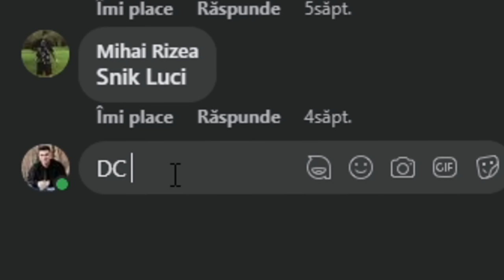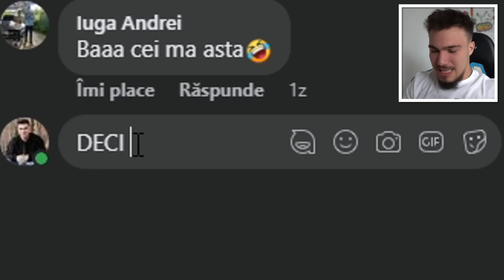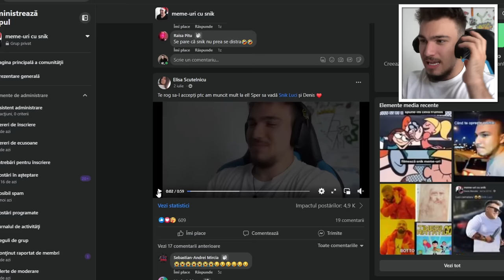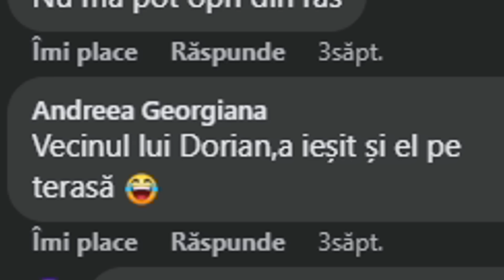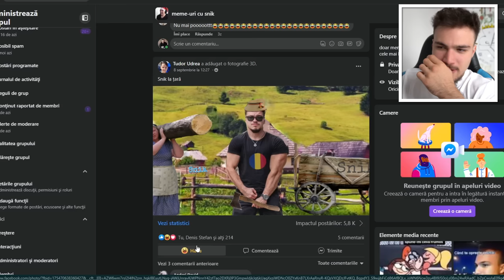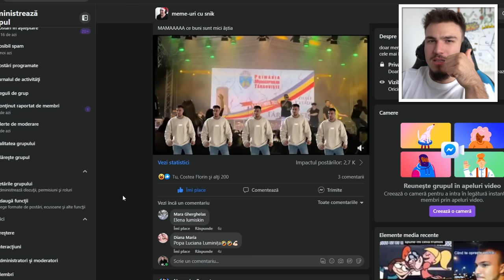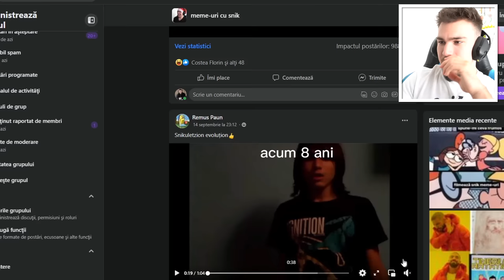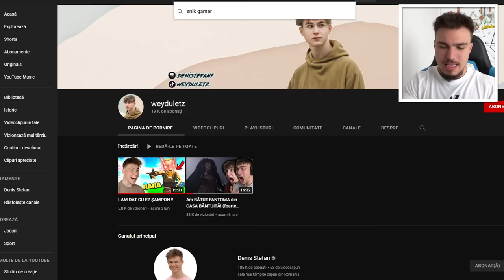Luci Păduraru’ la tăiat de lemne